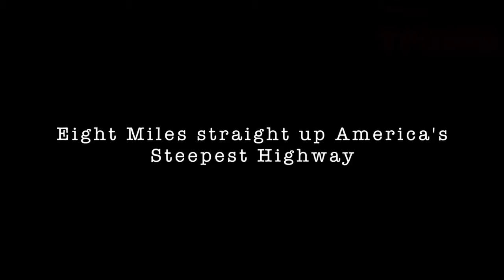Coming this week on TFLTruck: Ike Gauntlet Mega Towing Mashup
( http ) What pickup is the towing king of the world? Is it the Ford F-150 or the Toyota Tundra or the new Chevy Silverado. This week on The Fast Lane Truck we put three of America's favorite trucks to the test as they take on the Ike Gauntlet. The Ike Gauntlet is a timed run up one of America's steepest highways from 9,000 feet above sea level to the top of the mountain at entrance to the Eisenhower Tunnel in Colorado. Check out this promo for what's coming up tis week on The Fast Lane Truck.